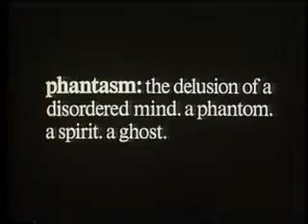Phantasm ii trailer 2